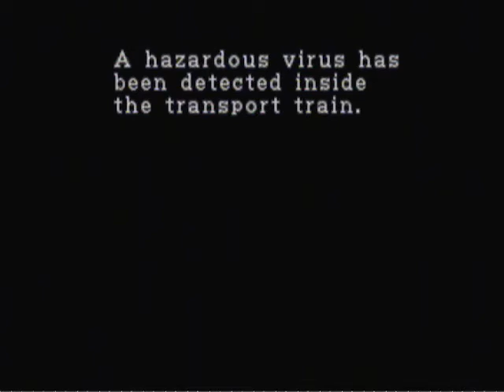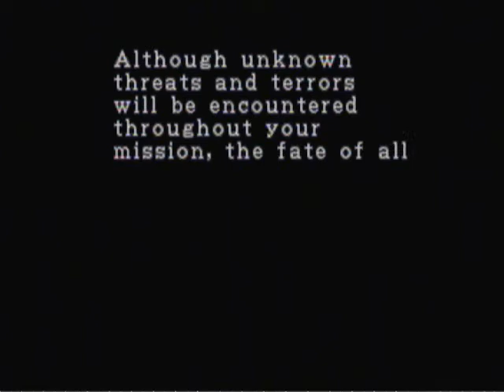Resident Evil 2 (Extreme Battle) part 1: Work Your Way Back